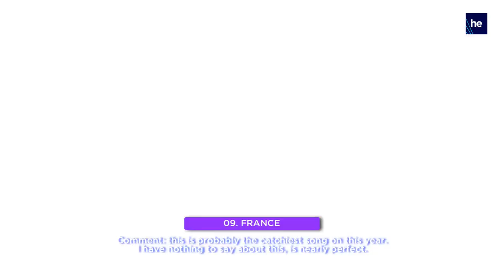JESC 2019 - My Top 19 (After Second Rehearsals)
Warning: This is a really strong year. It's been really hard to rank all 19 songs! If your fav is low, remember to always keep the respect. Share The Joy!